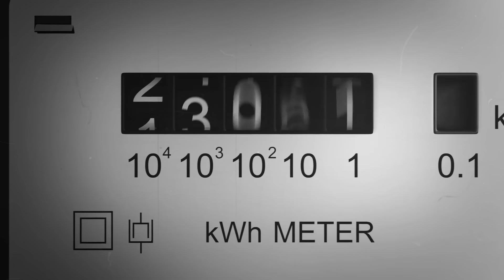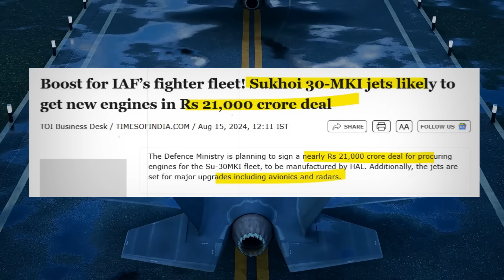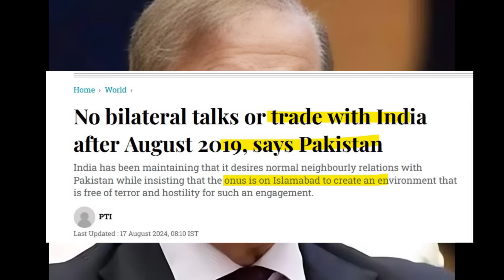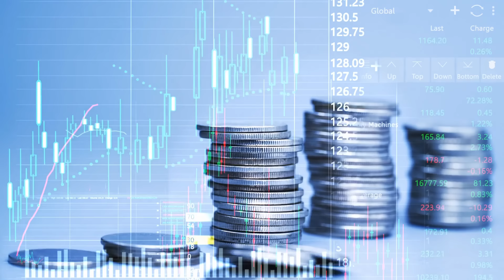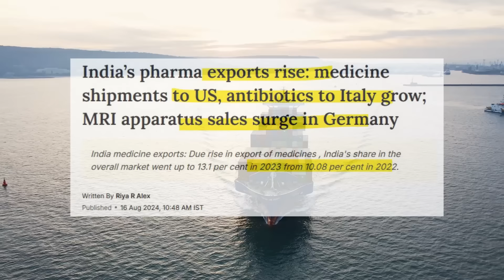पडोसी ही क्या UN खुद नहीं समझ सका..इटली भी आय साथ/$1-billion exports Bangladesh/Global South summit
$1-billion exports to Bangladesh
123 countries joined Voice of Global South summit
Defence ministry to sign Rs 21000 cr deal
India’s pharma exports rise: medicine shipments to US, antibi0tics to Italy grow; MRI apparatus sales surge in Germany
bangladesh modi update